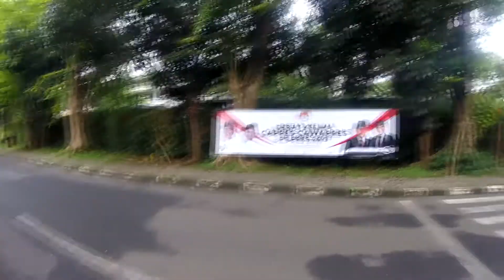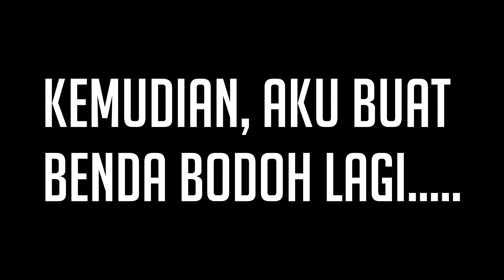Jakarta Vlog Day 3: Crossfit and Dares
Final day in Jakarta. Worked out at Bengkel SnC, Visited MoNas, and ate some spicy food for a dare.